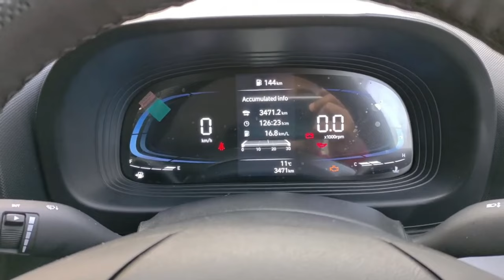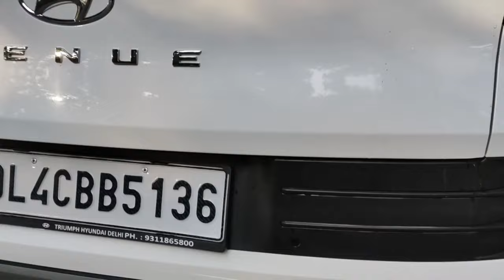Hyundai Venue 2024 | क्या सच मे COMPETITION से BETTER है ? | सारी Confusion Clear हो जाएगी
Hyundai Venue 2024 / Positive & Negative Points / कैसी है ये CAR ?

Venue2024,
Venue,
Hyundai Venue,
Venue Base model,
Venue ownership review,
Hyundai Venue ownership review,
Hyundai Venue review,
Venue 2023,
Venue S,
Venue SX,
venue sx (o),
Venue modification,
Venue mileage,
Venue mileage test,
Brezza,
Brezza 2024,
Maruti Brezza,
Brezza 2023,
Brezza positive and Negative,
Brezza review,
Brezza ownership review,
Brezza review 2024
Brezza Lxi,
Brezza ZXI
Brezza VXI,
Brezza value for money variant,
XUV 300,
XUV 300 facelift,
XUV 300 facelift launch date,
XUV 300 Facelift pricing,
XUV 300 Facelift Variants,
XUV 300 Base model,
XUV 300 Top Model,
XUV 300 vs Nexonm,
XUV 300 Vs Brezza,
XUV 300 modification,
XUV 300 launch dat
Tata Punch,
punch,
Punch 2023,
Maruti Brezza,
Brezza 2023,
Brezza 2024,
Brezza,
Punch,
Swift,
Swift 2023,
Swift lxi,
Exter,
Hyundai Exter,
Creta,
Hyundai Creta,
Xuv 300,
XUV 300 Facelift,
Nexon,
Tata Nexon,
Nexon 2023,
Nexon 2024,
Hyrider,
Grand Vitara,